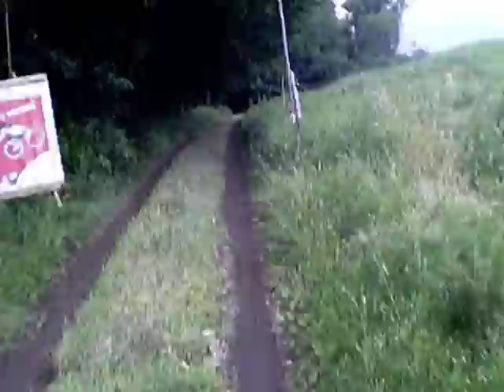Ultra Bike Marathon Kirchzarten ---Zieleinfahrt-1.mpg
Ultra Bike Marathon Kirchzarten